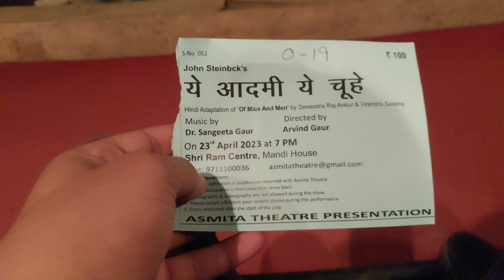Shri Ram Center Theatre Me Aaj Natak Dekha || SRC Delhi Vlogs Mandi House || Daily Vlogs..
Shri Ram Center Me Aaj Natak Dekha || SRC Delhi Vlogs Mandi House || Daily Vlogs..

Social Media Platform Follow Me ?